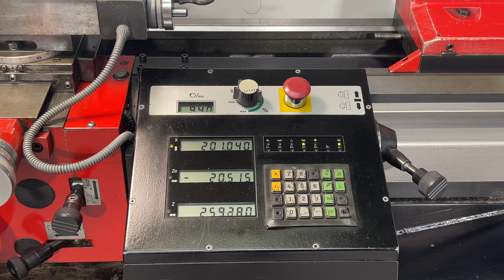EMCO EMCOMAT 20D universal turning lathe MACH4METAL 6606 2-2 Weiler Schaublin drehmaschine